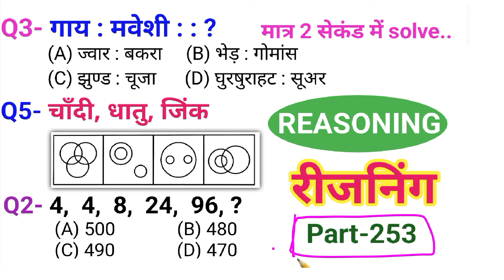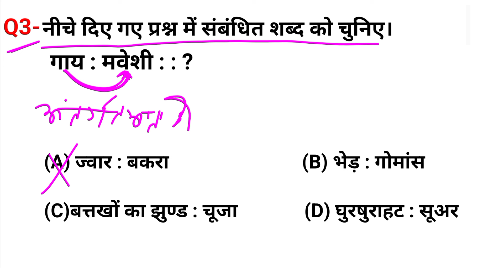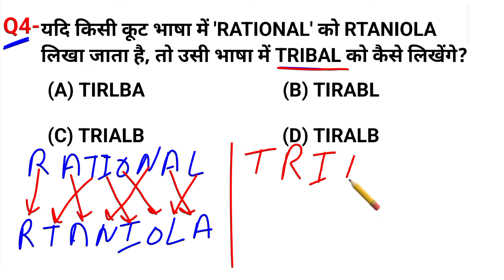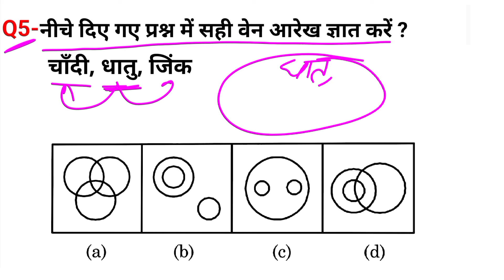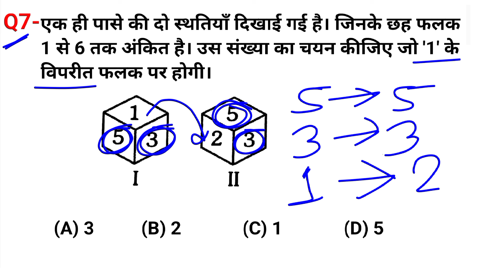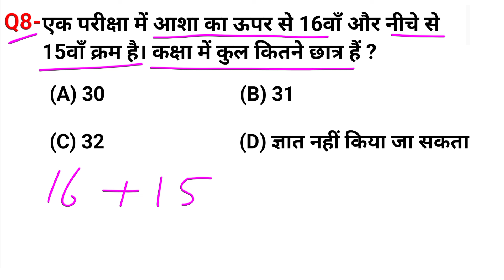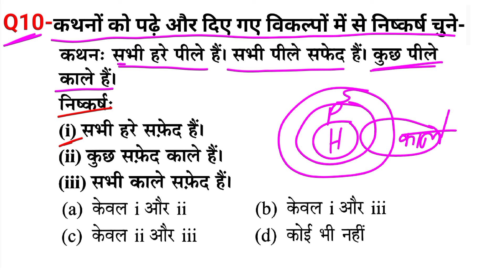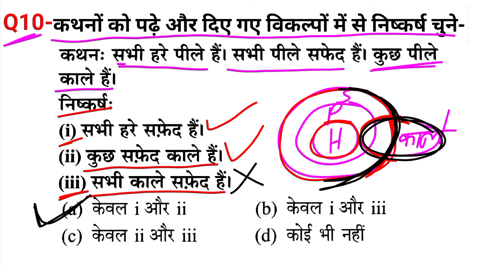रीजनिंग सेट प्रैक्टिस पार्ट 253 | रीजनिंग में कैसे सवाल पूछे जाते हैं | For ALP TECH RPF SSC Railway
calander reasoning
रीजनिंग के तैयारी  कैसे करें
50 Practice Sets Reasoning PDF
Reasoning Practice Set PDF with
Answers
analogy reasoning
Reasoning solution
सादृश्यता रीजनिंग
श्रृंखला रीजनिंग
classification reasoning
Tatkal Education
Math masti
SSC MAKER
Gurukul Academy
Mori classes